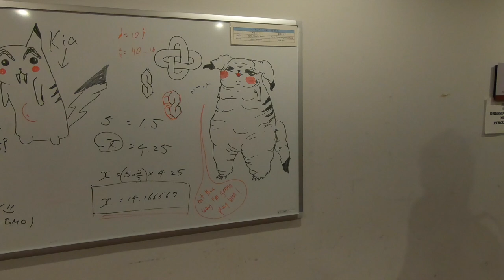Japanese OTTERS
Possibly one of the cutest things I've ever been to (otter cafe!) and a go kart tour around Kyoto.

and Courtlon Cochran